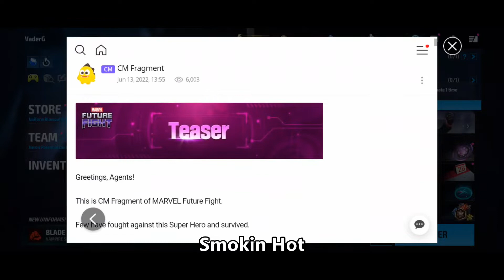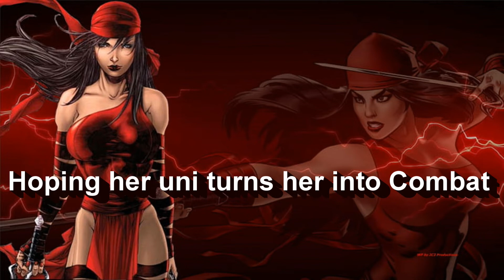Deadly Beauty OG Character gets her T3 - Elektra Natchios 🔥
Been looking forward to this for a long time. Will definitely be T3'ing Elektra who (in my opinion) is one of the hottest characters in Marvel.